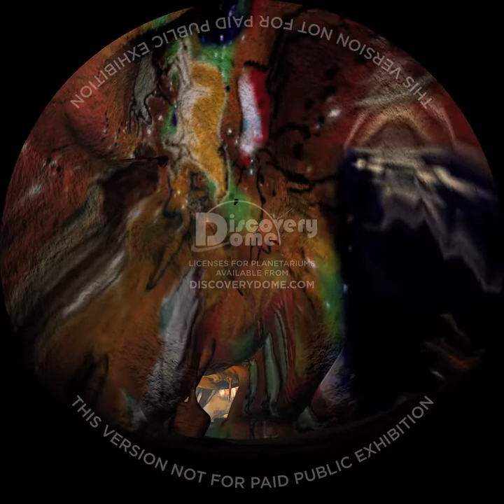Earth's Wild Ride (fisheye)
EARTH’S WILD RIDE is a fun planetarium show introducing thirteen topics in earth science, from the perspective of a grandfather and his grandchildren on a colony on the Moon.

Imagine Earth were a distant place you once called home but could never visit again. What would you remember most about the planet, and how would you describe it to your grandchildren?

Set on the surface of the Moon in the year 2081, a grandfather and granddaughter watch a solar eclipse from scenic cliffs overlooking their moon colony. Conversation leads to contrasts between the moon, the only home the granddaughter knows, and the Earth, where the grandfather has spent most of his life.

As they watch the Moon's shadow move across Earth, the grandfather tells stories of crashing asteroids, erupting volcanoes, roaring dinosaurs, electrifying lightning and booming thunder. Each experience begins with a telescope view of the dynamic Earth in stark contrast with the unchanging lunar landscape.

EARTH'S WILD RIDE is like many tales shared by grandparents over the centuries, except "the old country" is really another planet, always visible from the moon base, but totally unlike the granddaughter's world. While learning about eclipses, the ice age, Earth's water cycle and differences between the Earth and Moon, the audience is taken on a roller-coaster-like ride through canyons of raging rivers and hot flowing lava. Adventure and appreciation for home fill this 20-minute journey back to the Earth.

Produced in collaboration with Rice University, through NASA's Immersive Earth Project.